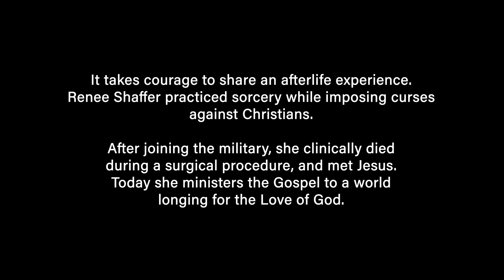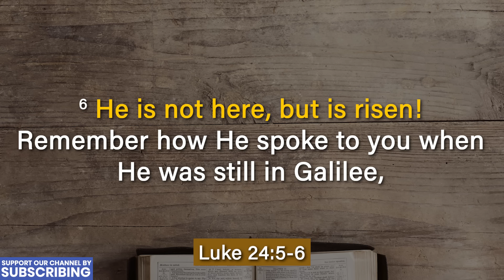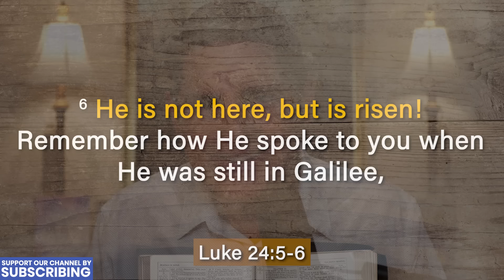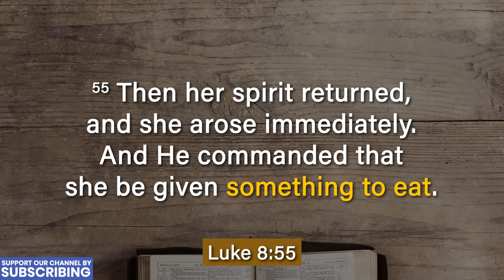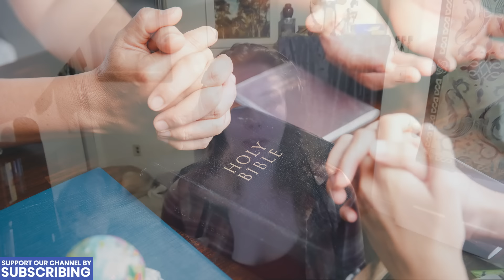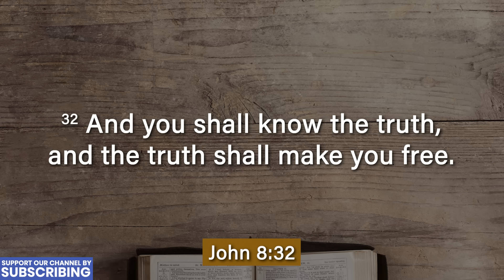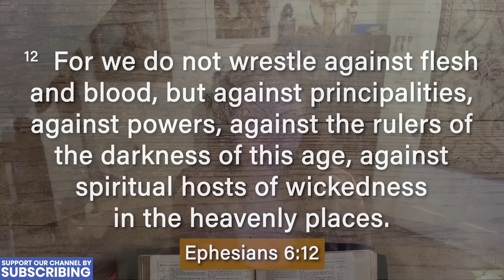In a Satanic Cult Since Age 8, Met The Devil, Then Found Jesus And Discovered This...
At the age of eight, Renee became involved in a satanic cult. At 13, she started performing blood sacrifices. One day she actually met Satan, who commanded Renee to curse her brother. Refusing, she turned to the Bible and began reading about the God of Love. Then everything changed...She joined the Marines to escape her satanic cult, but experienced an ectopic pregnancy and was rushed to the hospital. During surgery, she flatlined, and met Jesus. Several miracles followed, including meeting her deceased aunt. She expected God's judgment, but instead she experienced the brilliancy of God's Love. Watch this incredibly amazing story to learn more about the miracles Renee beheld.

WARNING:  This video contains images that might be disturbing to some people. AI Images of Satan and Witchcraft and are not appropriate for young children.  These images are shown to show the extreme difference between the darkness of Satan and the light and love of Jesus.

SUBMIT YOUR STORY:  If you have a story about how God has transformed your life, you can share it with our story team.

If you have been blessed by our channel, please consider joining.  Your support keeps us going . Every little bit helps:

EVENTS:
JOIN US For our first in person event September 12-14th, 2024: